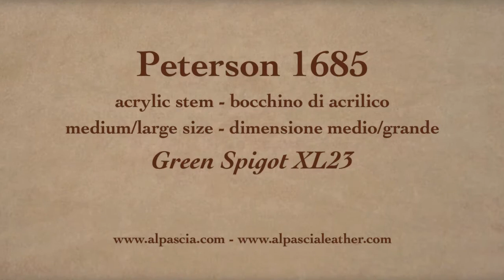Pipa Peterson Spigot Green XL23 - smoking pipes 1685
Peterson Spigot Green XL23